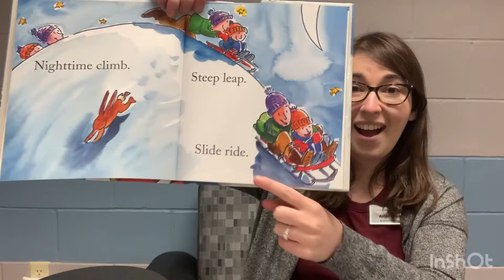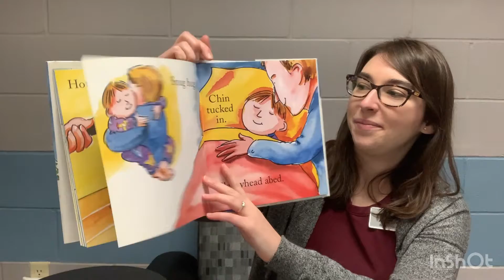Red Sled Story Time with Ms. Ariel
Join Ms. Ariel as she reads Red Sled.